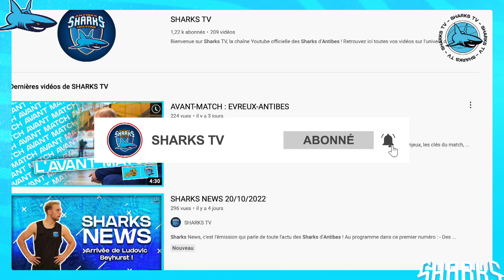SHARKS DEBRIEF : EVREUX-ANTIBES J2 PRO B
Sharks Débrief revient sur le match de nos Sharks d'Antibes à Evreux.
Une rencontre compliquée pour nos Antibois, qui n'ont pas réussi à imposer leur rythme.
Retrouvez l'analyse de Yoann Debras, responsable de la performance, qui livre son sentiment sur cette première défaite des Sharks en championnat cette saison.